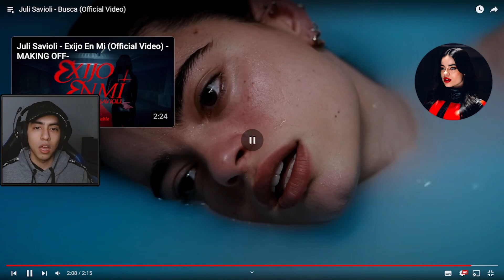REACCION A JULI SAVIOLI - BUSCA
► ¡Sígueme!